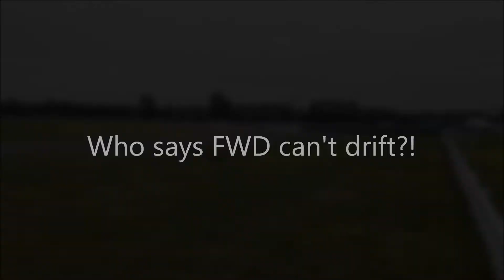PCA AutoCross @ MIR 4/21/12 - Michael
Porsche Club Memphis Region
Memphis International Raceway
1995 Dodge Neon ACR
Michael Morris